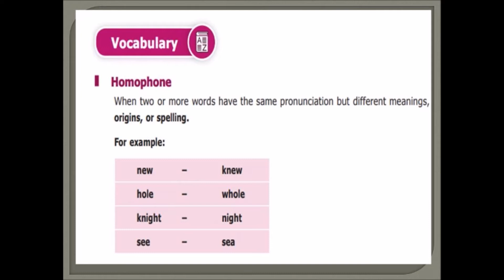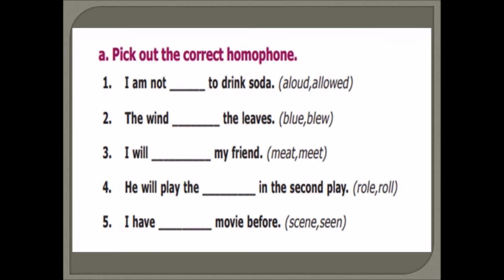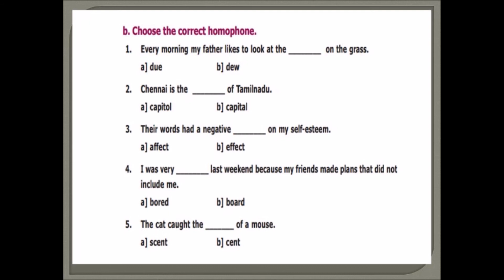The nose jewel | homophones | 8-th std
The nose jewel book back homophones explanation in tamil